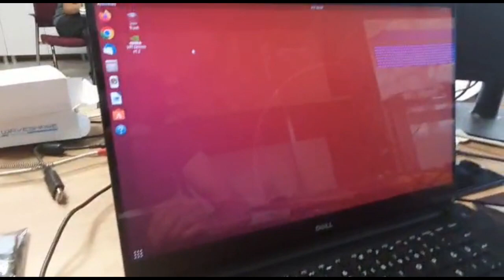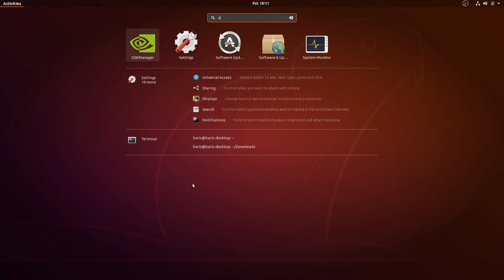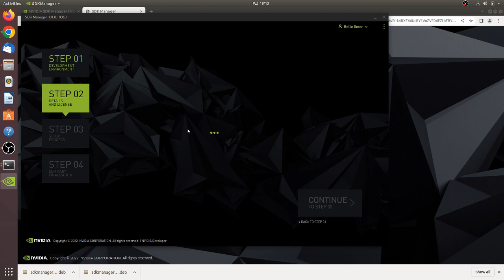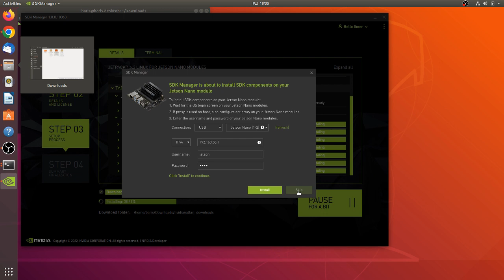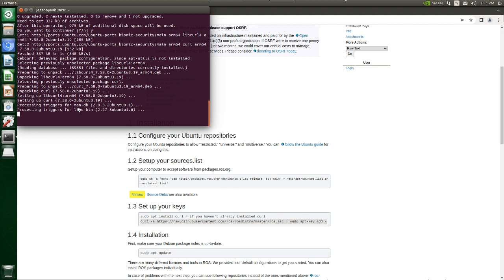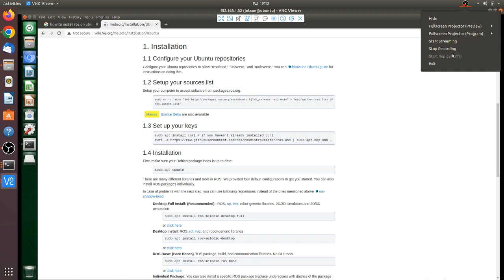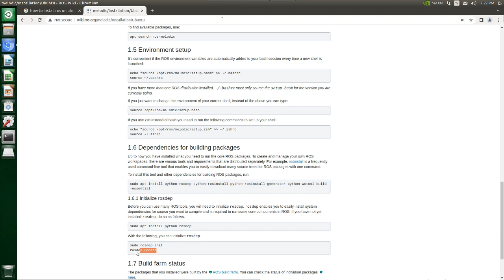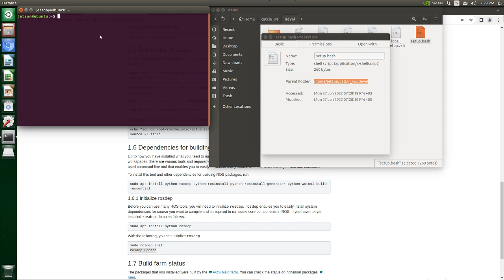Jetson NANO modülü eMMc Flash Hafızaya Ubuntu ve ROS Yükleme